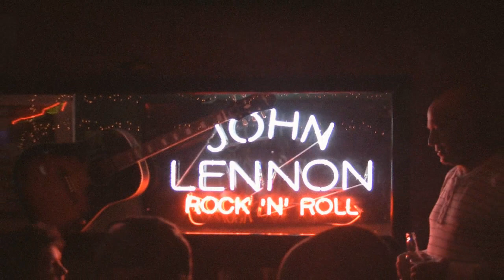John Lennon Tribute Matthew Street Festival 2010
Ok , not quite true, another great tribute act from the Matthew Street Music Festival in Liverpool at the Cavern Pub on the 29th August 2010.
Put "  John Lennon Cold Turkey New York"   into the youtube search and see what I mean.